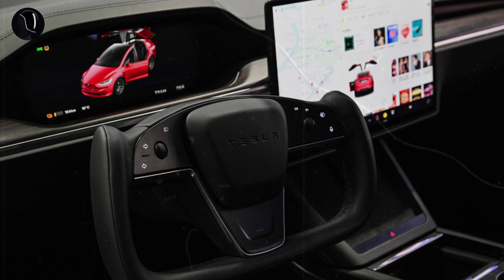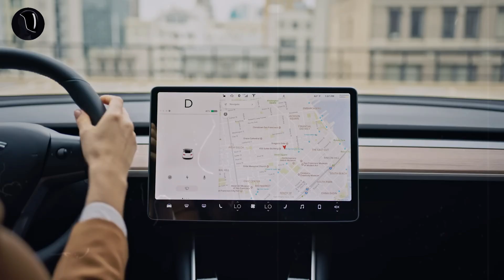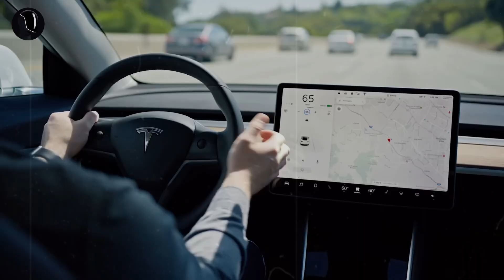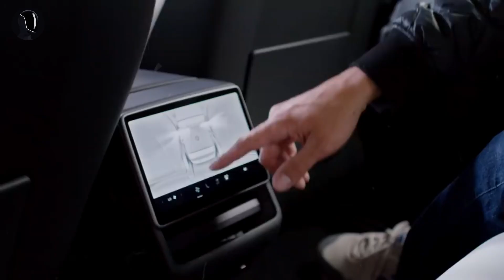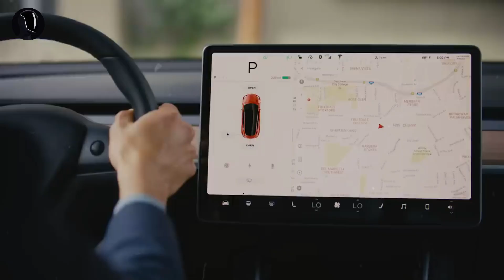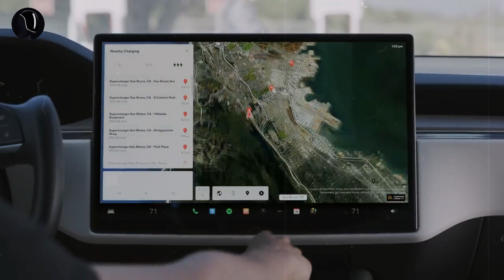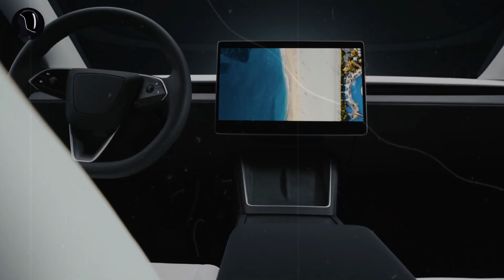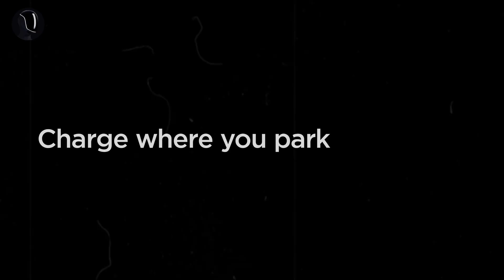New Tesla Model C - Elon Musk Unveils 5 SHOCKING Changes That DESTROY The Market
Elon Musk has just unveiled the highly anticipated Tesla Model C, and it is set to shake up the EV market like never before. With five major changes, this new model introduces cutting-edge technology, improved efficiency, and a price that could significantly disrupt the competition.

In this video, we explore the latest updates, including:

Performance upgrades with faster acceleration and better efficiency
New battery technology offering longer range and faster charging
Interior innovations designed to enhance the driving experience
A competitive price that could make this Tesla’s most affordable EV
The potential impact on the industry and how competitors might respond
Could the Tesla Model C become a market leader? Watch until the end to find out.

Elon Musk Unveils New Features of Tesla Bot Gen 3 2025! Amazing Skills for Household Chores!

New Tesla Semi 2025! New Update! Elon Musk Reveals Battery Swap, New Features and Mass Production!